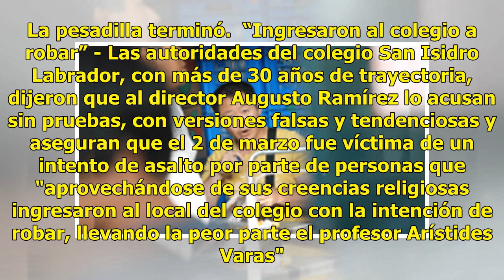“Ellos no vinieron a rezarme, ellos me iban a matar”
"No vinieron ni a robarme ni a rezarme. Ellos vinieron a matarme", en un ritual asegura Arístides Varas Paredes, profesor de un colegio particular de Chosica donde estuvo a punto de morir en medio de un extraño ritual. Para él está claro cuál era el objetivo de los dos chamanes contratados por el di...